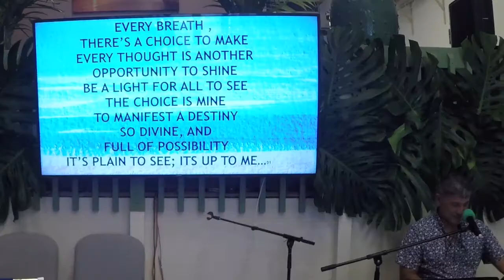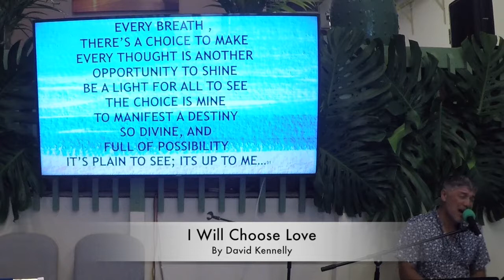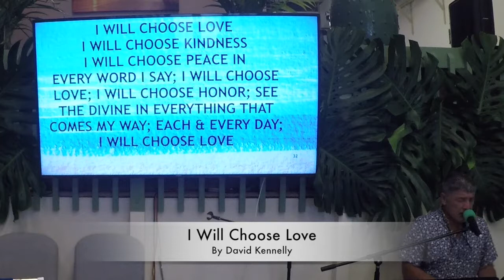Unity of Kona Service 2018-10-21